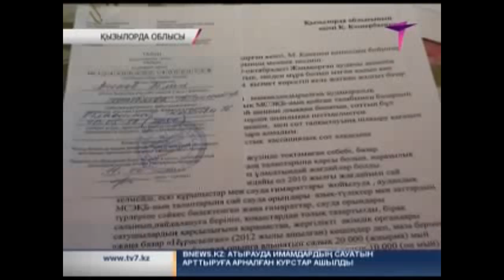Базардағы бітпес дау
Қызылорда облысы Жаңақорған ауданынының тұрғындары наразылыққа шықты. Ауылдағы базарды сот орындаушылар күштеп көшірмекші. Соңғы үш жылдан бері санитар мамандармен дауласып келе жатқан базардағылар біздің телеарнаға хабарласты. Жиналған жұрттың бұлайша ашынуына себеп бар.